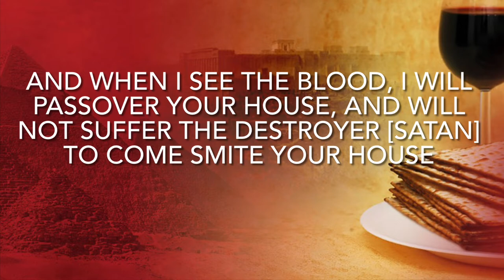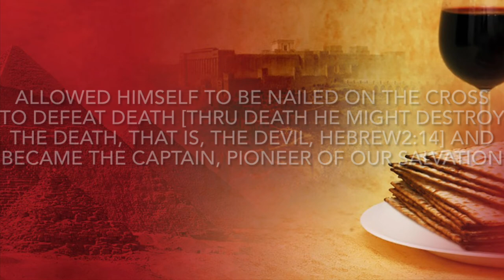Christ our Passover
The Passover is the highest sabbath of Christianity.

The Passover instituted 1491 B.C. in spring Abib [green ear corn]

Exodus 12:1-23 "this month [Abib or Nisan] shall be the beginning of the months, the 1st month of the year [spring equinox begins a new year].

On the 10th day, EVERYman take a lamb for a house and on the evening of the 14th day you kill it; and sprinkle its blood on the door post [in today's time this is considered in your mind] of your house

and when I see the blood, I will Passover your house, and will not suffer the destroyer [Satan] to come smite your house.

The lamb is Jesus Christ and the Kenites [the sons of Cain, of the devil, Satan, and that old serpent, John 8:44/ Revelation 12:9], which brought about crucifixion and nailed the tree of life on the cross.

The serpent is the tree of knowledge of good and evil.

Satan can't give life but death.

Jesus Christ God Himself in the form of the Savoir lived in the flesh as we all are,

allowed Himself to be nailed on the cross to defeat death [thru death He might destroy the death, that is, the devil, Hebrew2:14] and became the Captain, Pioneer of our salvation.

Show us how to handle life, and purify sin fermented in our life.

"This is My body broken for you, Take, eat all of it; this is My blood shed for you, drink all of it" Matthew 26:26-28